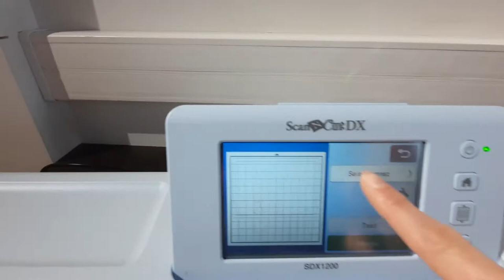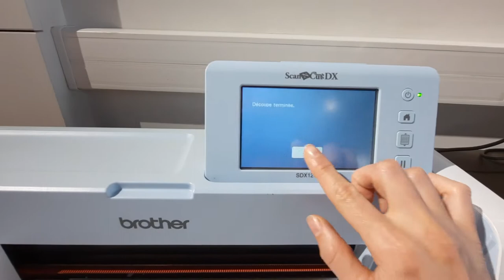TutoLab' Lightbox - Le petit chaperon rouge - 2/2 - Micro Folie Dreux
Le matériels nécessaire :

Scotch
Cutter
Règle
Crayon / gomme
Planche de découpe
Pistolet à colle + recharge
Colle vinylique / pinceau
Lampe ou guirlande LED
1 planche de carton mousse de 5 mm d'épaisseur
4 feuilles A4 ou A3 de 160g
1 feuille A4 ou A3 de 90g
1 planche de BALSA de 3 mm d'épaisseur

Les découpes :

CARTON MOUSSE (5 mm d'épaisseur) =
8 réglettes d'1 cm de large et de 26 cm de long
8 réglettes d'1 cm de large et de 20 cm de long

BALSA (3mm d'épaisseur) =

Boîte :
2 bandes de 4 cm de large et de 30 cm de long
2 bandes de 4 cm de large et de 21 cm de long

Bandes de face :
2 bandes de 2 cm de large et de 18 cm de long
2 bandes de 2 cm de large et de 30 cm de long